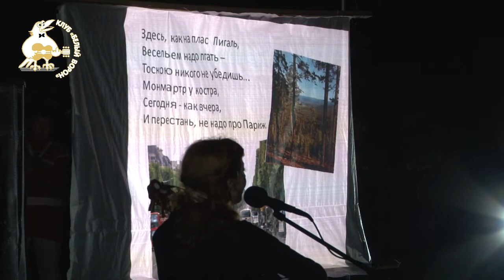Фестиваль ''Малиновый Аккорд 2011'' Второй день Гала концерт' 08